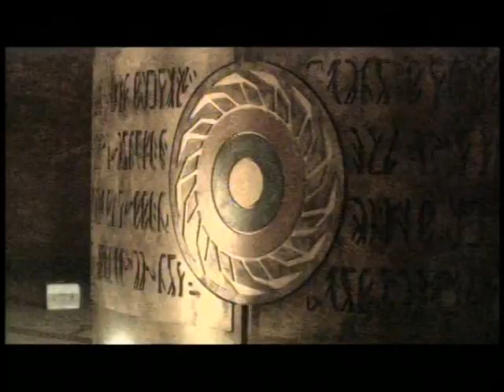Battlestar Galactica Season 3 Deleted Scenes from Maelstrom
Special Features from the Syfy (Sci Fi) show Battlestar Galactica. Created by Glen A. Larson and Ronald D. Moore.

Starring:
Edward James Olmos as Admiral William Adama
Mary McDonnell as President Laura Roslin
Jamie Bamber as Cpt. Lee 'Apollo' Adama
James Callis as Dr. Gaius Baltar
Tricia Helfer as Number Six
Grace Park as Lt. Sharon 'Boomer' Valerii
Katee Sackhoff as Captain Kara 'Starbuck' Thrace
Michael Hogan as Colonel Saul Tigh
Aaron Douglas as  Chief Galen Tyrol
Tahmoh Penikett as Captain Karl 'Helo' Agathon
Alessandro Juliani as Lt. Felix Gaeta
Kandyse McClure as Officer Anastasia Dualla
Bodie Olmos as Lt. Brendan 'Hot Dog' Constanza
Donnelly Rhodes as Dr. Cottle
Michael Trucco as Ensign Samuel Anders
Nicki Clyne as Crewman Specialist Cally Henderson
Leah Cairns as Racetrack
Rekha Sharma as Tory Foster
Paul Campbell as Billy Keikeya
Kate Vernon as Ellen Tigh
Richard Hatch as Tom Zarek
Jen Halley as Ensign Diana 'Hardball' Seelix
Callum Keith Rennie as Leoben Conoy
Brad Dryborough as Lt. Louis Hoshi
Matthew Bennett as Aaron Doral
Luciana Carro as Louanne 'Kat' Katraine
Lucy Lawless as D'Anna Biers
Dean Stockwell as John Cavil